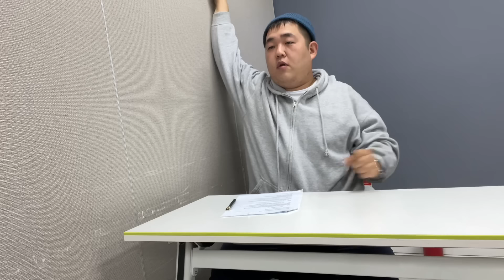[복학생 vlog] 컨닝으로 과탑찍는 브이로그 (간식행사, 학생회비, 아침에주스, 우리들의 블루스, 제주 사투리 꿀팁, 교수님에게 이쁨받는 법, mbti 유형별 시험성적)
이 영상은 서울우유협동조합의 지원을 받아 제작되었습니다

[아침에주스 X 빠더너스 콜라보 기념 기말고사 이벤트]

- 이벤트 기간 : 6/7(화)~6/27(월)
- 당첨자 발표 : 7/8(금) *서울우유 홈페이지에서 발표

위 이벤트 url에 접속하여 후니쓰의 시험기간 vlog 영상 퀴즈 정답을 맞춰주세요😀
추첨을 통해 아이패드프로+애플펜슬 2세대와 아침에주스 1박스(맛 랜덤)를 드립니다.